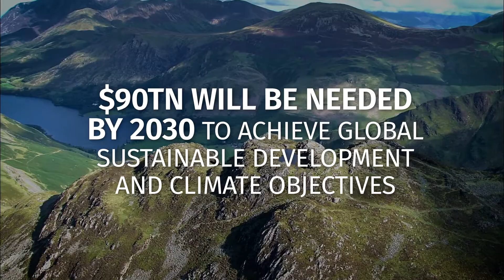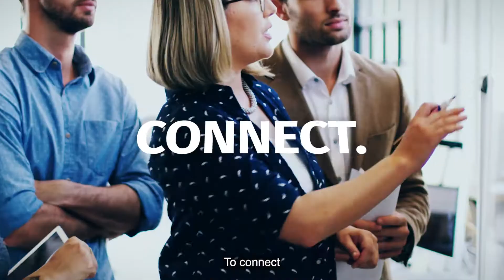The UK: supporting the global growth of green finance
The UK is leading the change to a sustainable financial future. With an international reputation for innovation, the UK is committed to supporting global environmental goals and solutions. We are the UK: working with you.